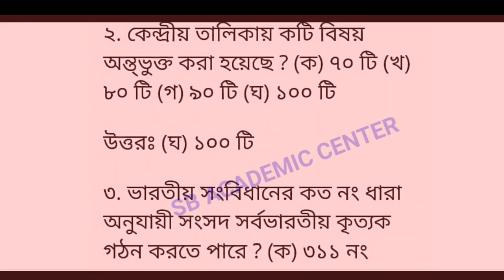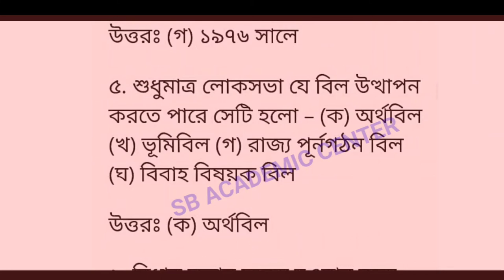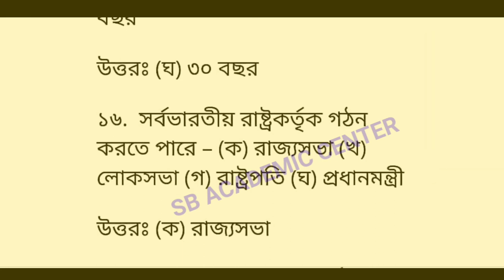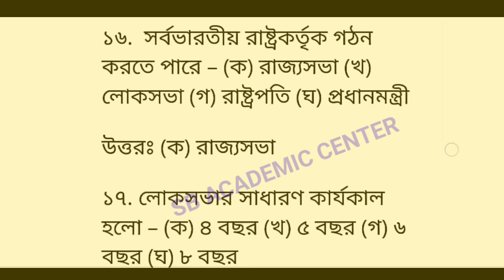Hs(Xii)Political science Suggestion 2023/MCQ SOLUTION/উচ্চমাধ্যমিক রাষ্ট্রবিজ্ঞান সাজেশন 2023 Set 11